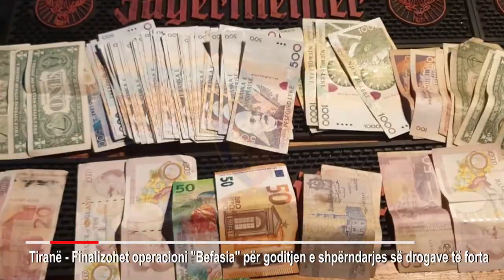Goditet një rast i tregtimit të kokainës në lokalet e Tiranës